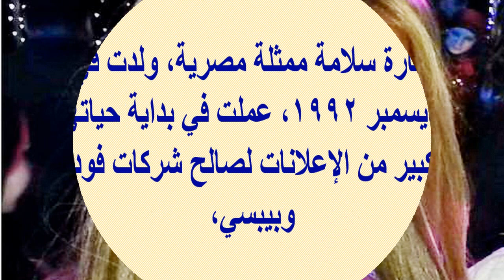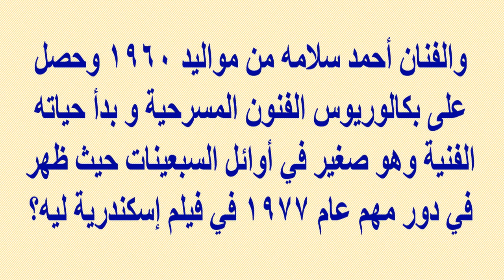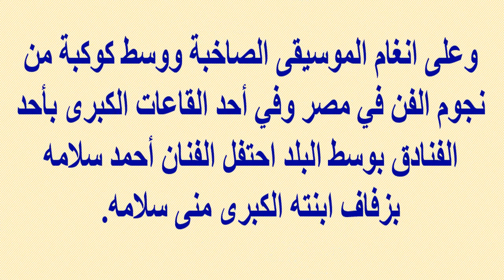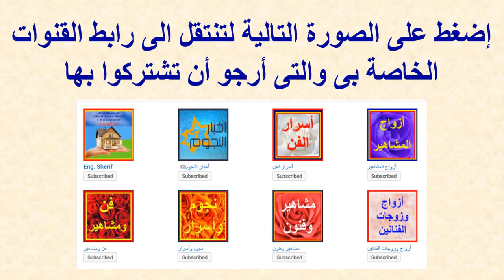سارة سلامة ورد فعل والدها الفنان أحمد سلامة على إطلالاتها الجريئة جدا وشاهد زفاف شقيقتها الجميلة